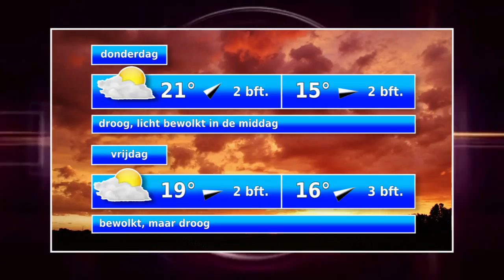nieuws en weer 10 sept 2019